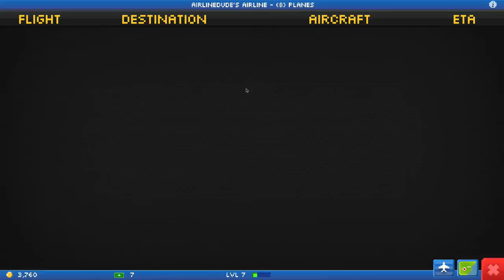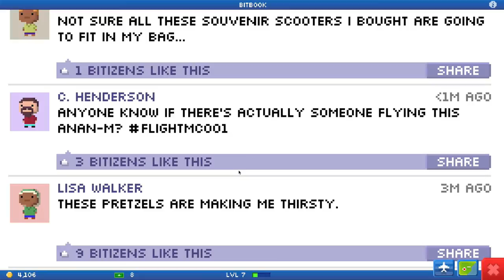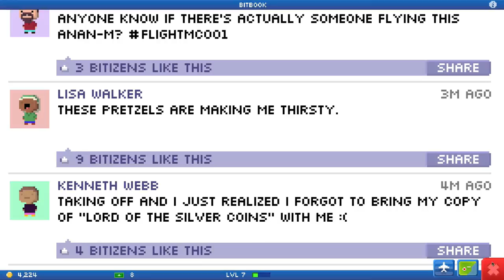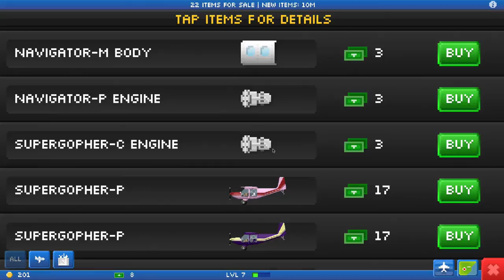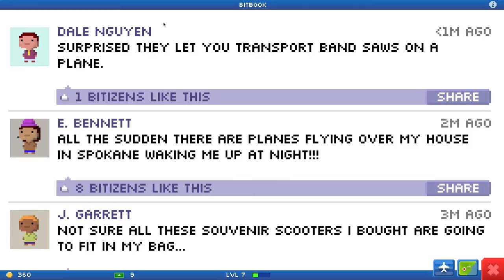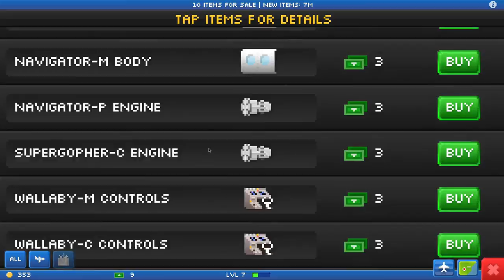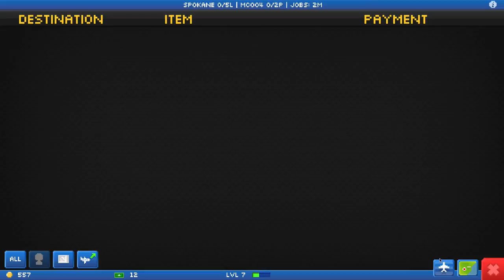Pocket Planes | Ep. 6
Manage and grow your fleet of planes as they fly interesting people and cargo to over 250 cities around the map. Unlock everything from tiny prop planes to jumbo jets and small town airports to mega cities. Customize your planes with your own paint jobs and pilot uniforms. Trade plane parts among your friends, and compete in worldwide group events. See how you stack up against your friends with tons of stats and leader boards.